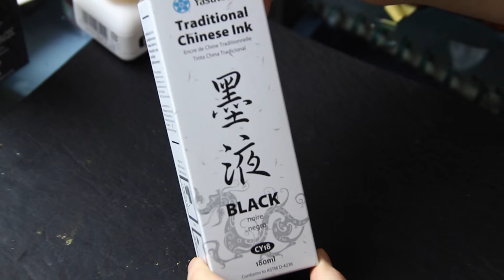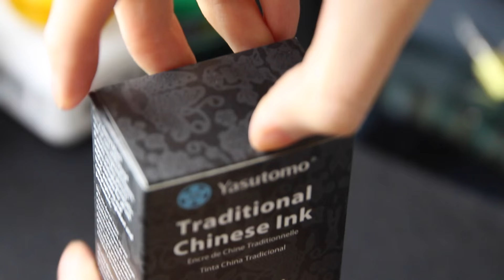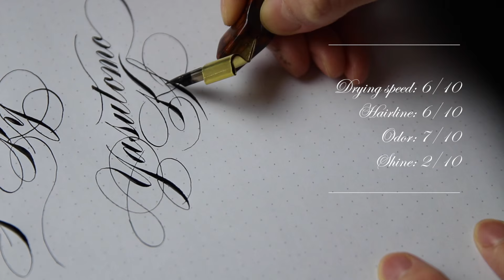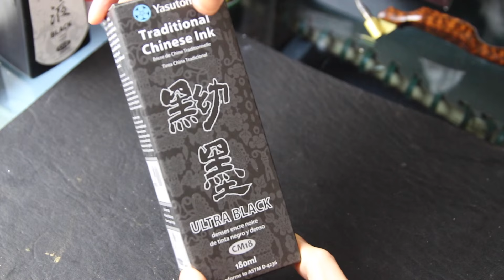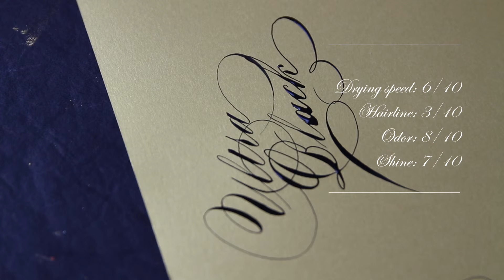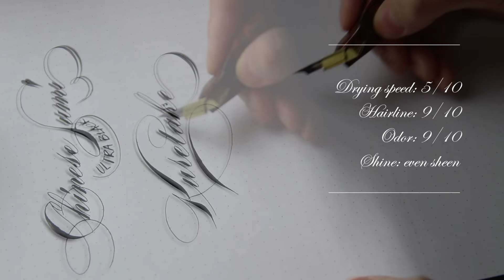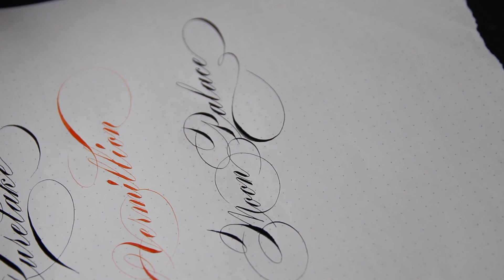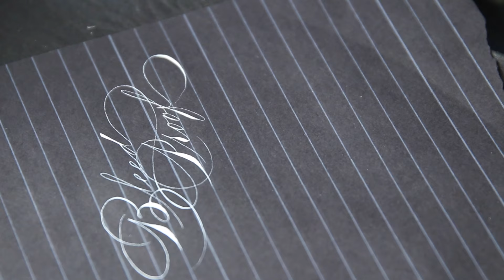Sumi Ink Review for Calligraphy and Handlettering by Master Penman Connie Chen